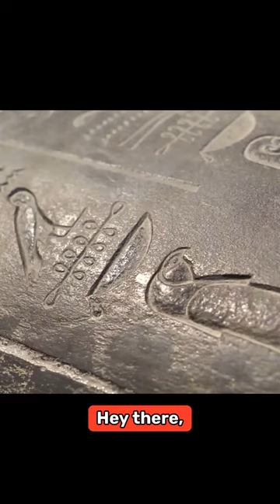How Stoicism & Ma'at Teach Us To Combat Scammers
How the tenets of Ma'at thru the lens of Stoicism shields one from being taken advantage of.